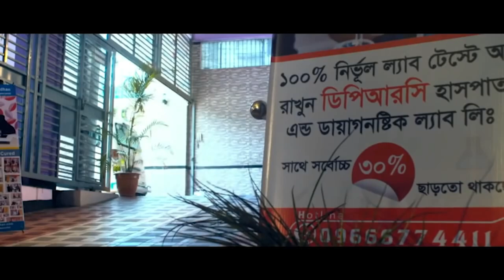PLID’র রোগী সুস্থ হওয়ার ১ মাস পর বর্তমান অবস্থা। Recovery story of a PLID patient। AS, AVN, PIID, OA